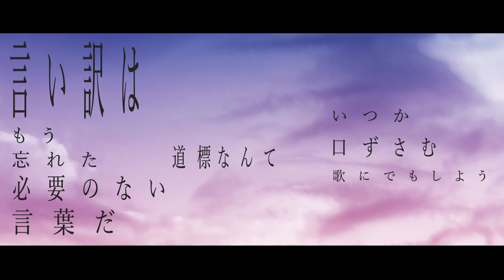【1万人記念】アトラクトライト - *Luna / 風花りん【歌ってみた】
1万人突破ありがとうの気持ちで
3年前に歌うのをあきらめた曲を頑張ってうたいました
成長してるといいなあ

Original  ┈ *Luna - アトラクトライト (Attract Light) feat.ゆある
Vocal ┈ 風花りん @fuuka_rin

୨୧････････････････････････････････････････････････୨୧